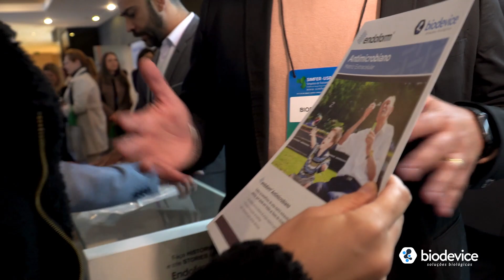Endoform Matriz Extracelular para feridas no SIMFER-USP 2022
O SIMFER-USP que aconteceu nos dias 19 e 20 de maio em São Paulo e reuniu mais de 400 profissionais de todo país especializados no tratamento avançado de feridas, e interessados em se atualizarem sobre as novidades que podem contribuir para melhores resultados em termos de conforto e custo-efetividade para seus pacientes.

O Prof. Kevin Woo, da Faculdade de Ciências da Saúde da Queen’s University (Canadá) e do programa de pós-graduação PROESA da Escola de Enfermagem da Universidade de São Paulo apresentou uma conferência sobre a Matriz Extracelular de Endoform. A sua tecnologia – AROA ECM - foi reconhecida como dispositivo mais inovador pelo JWC Awards 2022, durante o WUWHS - World Union of Wound Healing Societies em Abu Dhabi.

Tbt already missing Simfer-USP 2020 that took place last week in São Paulo and brought together more than 400 professionals from all over the country specialized in the advanced wound care and interested in updating themselves on the news that can contribute to better results in terms of comfort and cost-effectiveness for their patients.

Prof. Kevin Woo, from the Faculty of Health Sciences at Queen's University (Canada) and from the post-graduation program at EEUSP presented a conference on Endoform Extracellular Matrix. It´s AROA ECM Technology was recognized as the most innovative device by the JWC Awards 2022, during the WUWHS - World Union of Wound Healing Societies in Abu Dhabi.